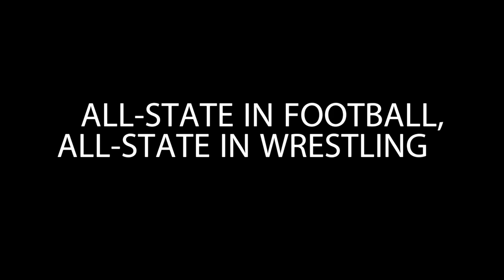More than the speedo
Adam Atiyeh prom